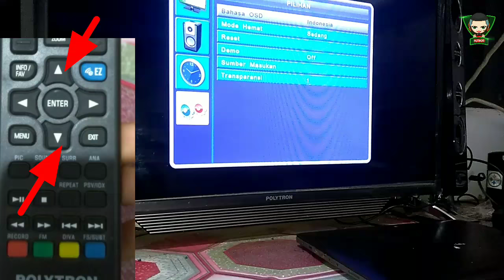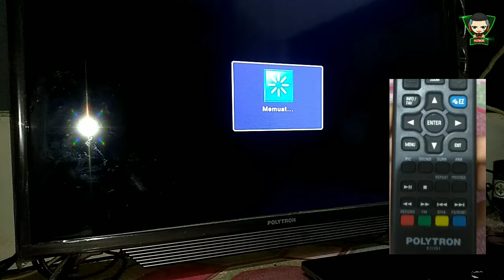Cara Menonton TV Menggunakan File USB atau Flash disk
Cara menghubungkan TV LED dengan USB sehingga memudahkan memutar video dan memutar musik . Selain klik tombol menu, untuk memutar flash disk dan lainya dapat juga langsung klik tombol source di remot.
terima kasih
Jual Flashdisk 32 GB OTG / Flashdisk yg bisa ke HP langsung dengan harga 50ribuan cek di shopee klik link dibawah :

jual Flashdisk 128 GB - 2000GB/ 2TB harga mulai 60ribuan cek di shopee klik link dibawah

ingin beli Tv atau cuma cek harga dapat langsung klik link shopee di bawah ya :

agar musik terpindah secara otomatis atau lagu tidak mengulang bisa pakai cara di link di bawah

agar satu video berulang-ulang, atau video Terpindah atau next otomatis, atau mengulang semua video bisa cek video ini